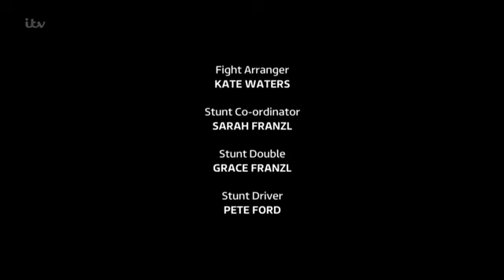Coronation Street 2021 02 01 HDTV x264 Prt2 SS